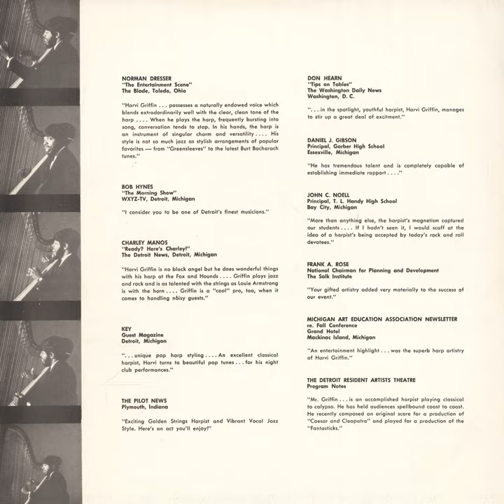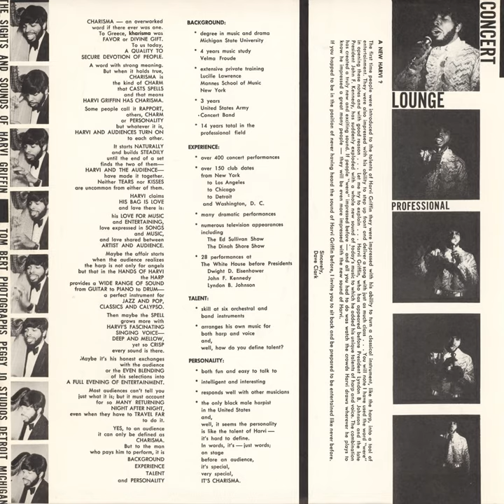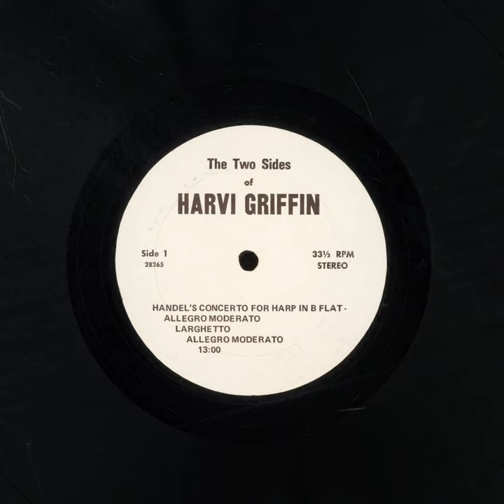The Two Sides Of Harvi Griffin (full album) [1971 Detroit Harp Jazz]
00:00:00 Raindrops
00:05:04 Didn't We
00:08:14 Walk On By
00:11:11 Guantanamera
00:14:47 One Less Bell
00:19:01 Georgie Girl
00:21:41 Jamaica Farewell
00:23:51 I Wish You Love
00:28:47 Easy To Be Hard
00:32:17 Love Story
00:37:15 Handel's Concerto For Harp In B Flat
00:50:15 Song In The Night
00:53:43 Clair De Lune
00:58:47 Petite Valse
01:00:12 Harmonious Blacksmith
01:04:40 Rhumba

SOCIALS ( Follow me for DJ mixes/requests/updates! )